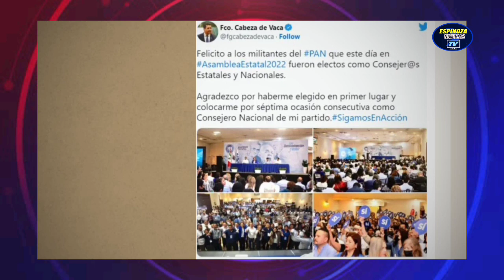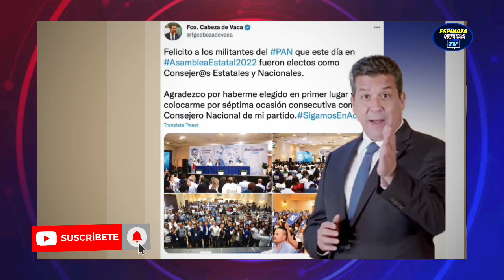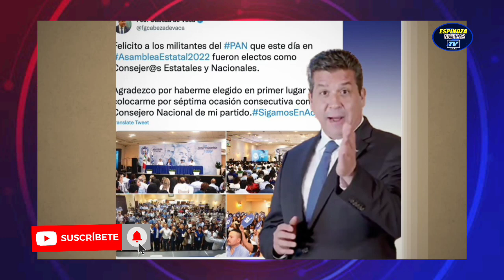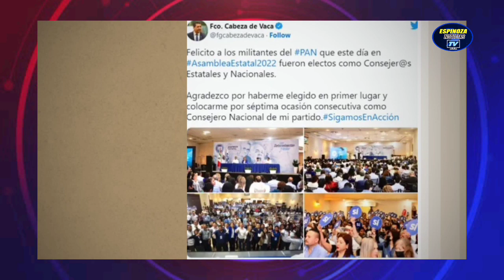"Pese a que es prófugo de la Justicia en el PAN eligen a cabezadevaca como consejero Nacional" 🤔🤭